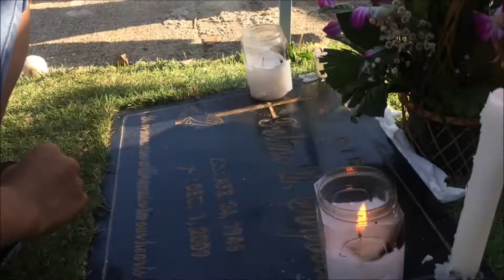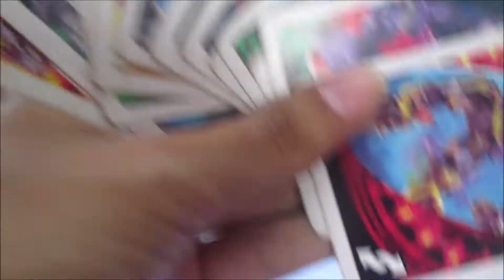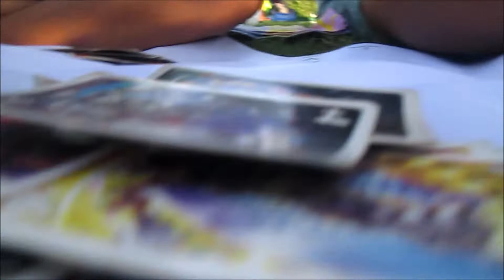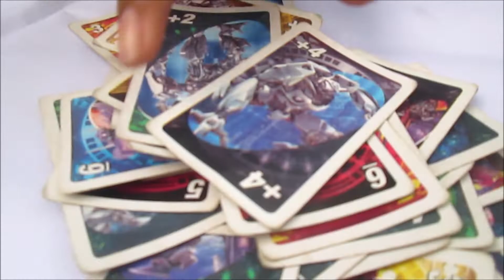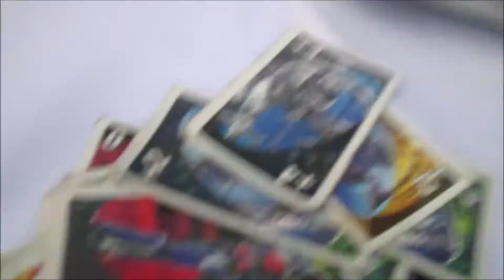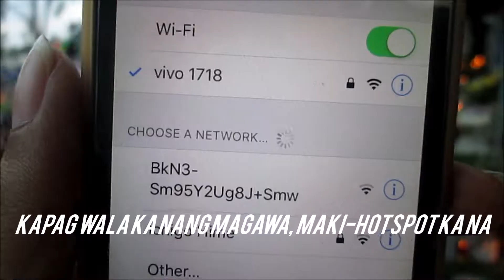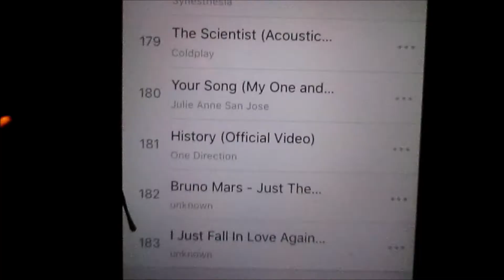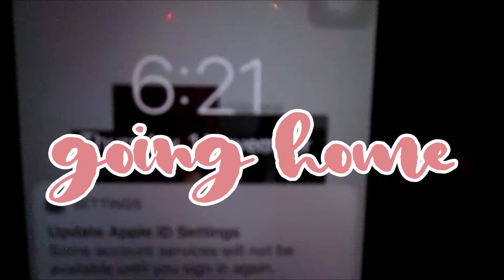USAPANG UNDAS + LABAS NA MGA HYPEBES | Vlog || Khatrina Bianca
VLOG 0023 -- "Tommy HilfiNger (kasi from divi) ; Mustard na nga yellow pa."

It would be awesome if you enjoyed this video and if you do, give this a big thumbs up, I would highly appreciate it. I will do my best to grant your wish. SML!

... and so, the adventure continues!